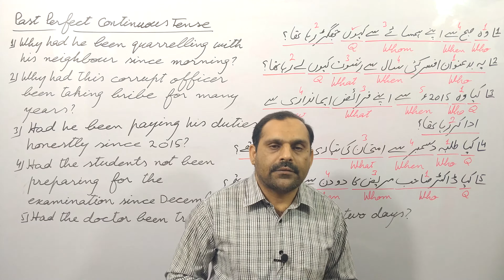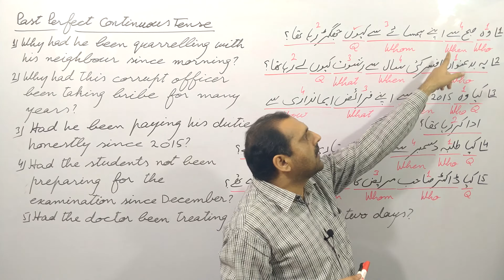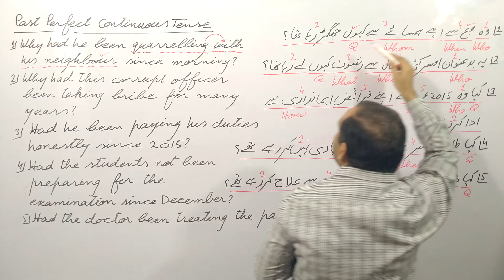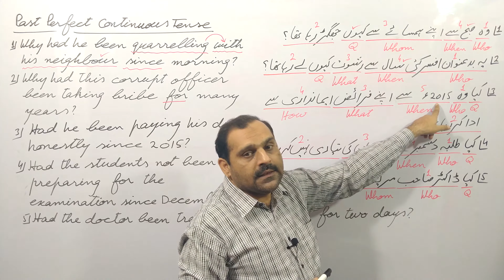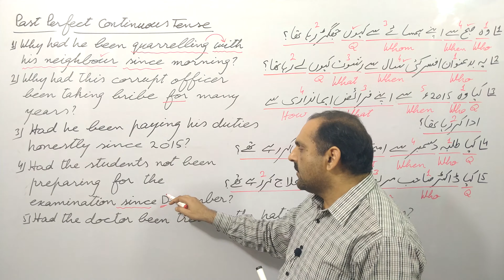Past Perfect Continuous Tense | Interrogative Sentences| Lecture 60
In this lecture, we will discuss interrogative sentences of past perfect continuous tense.
Tenses are the most important part of English grammar because without understanding it, you are unable to write English.

If you have any questions, contact.
Prof. Muhammad Altaf